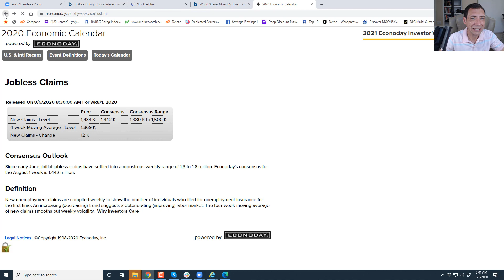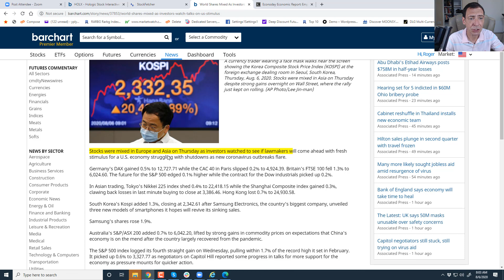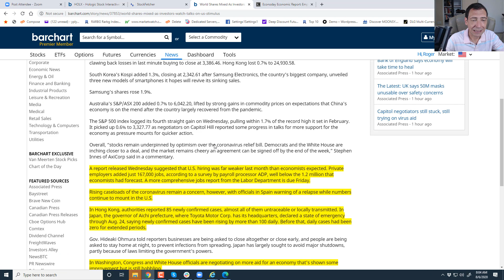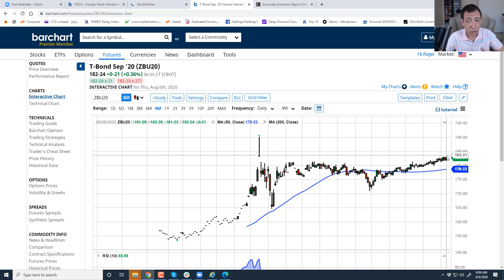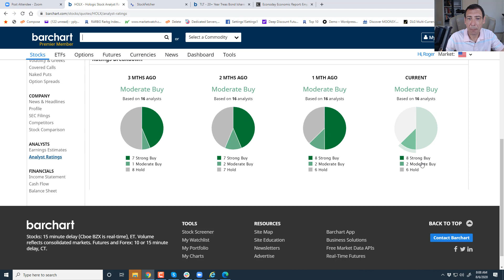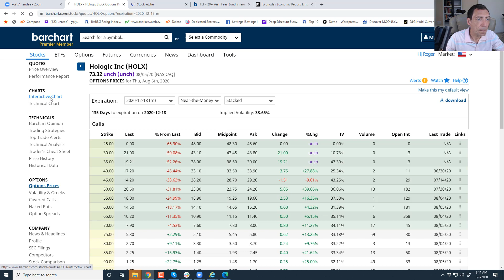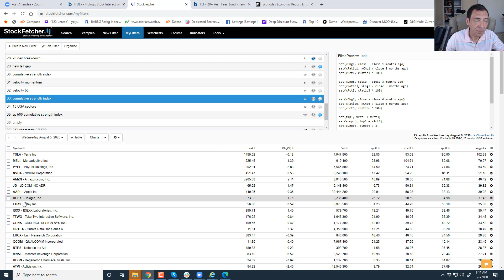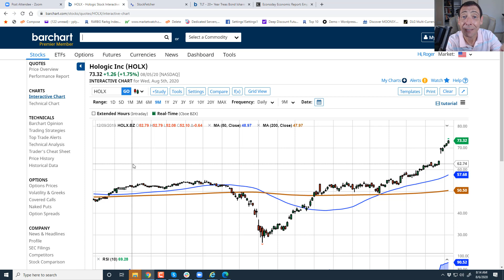Hot Stock Gaining Momentum